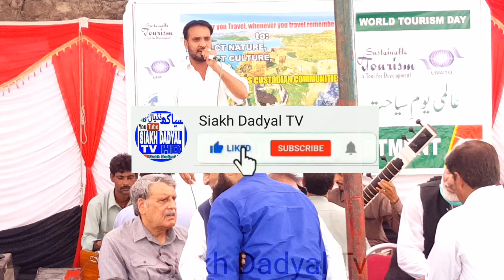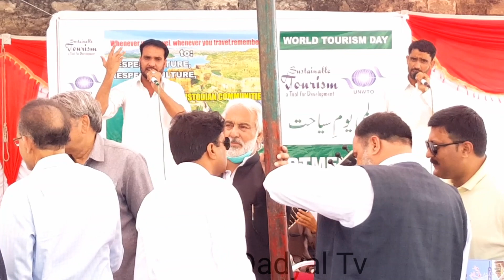Bharat Dai hun Totay hosan | Asa kashmir Bachawana ay|Poetry Programe at Qila Ramkot|Siakh Dadyal TV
Poetry by Raja Hafeez at Qila Ramkot